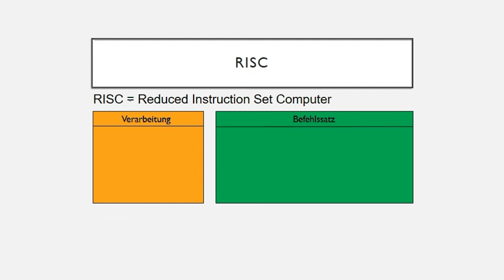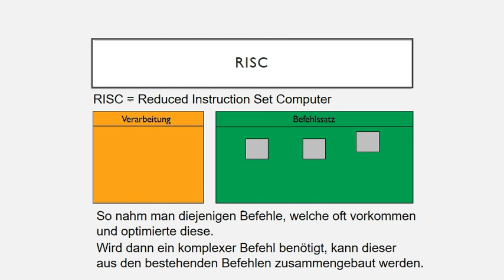Unterschied zwischen CISC und RISC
In diesem Video lernen Sie den Unterschied zwischen CISC und RISC Prozessor kennen.